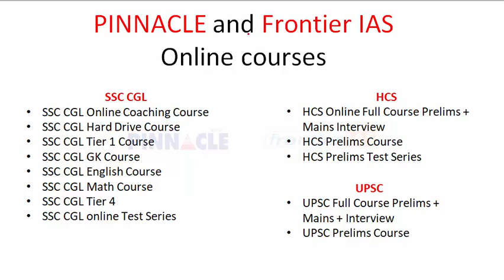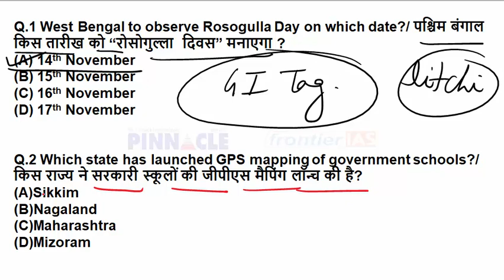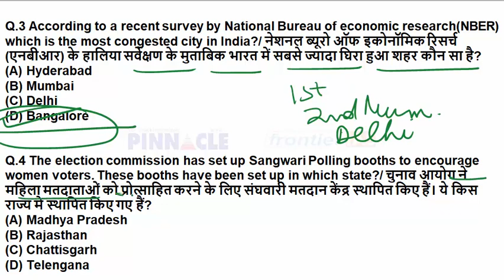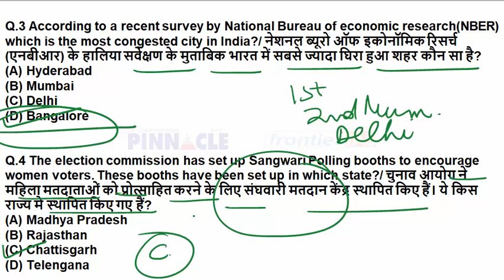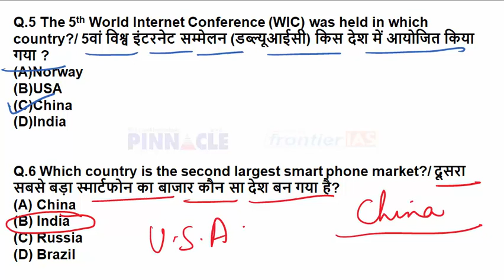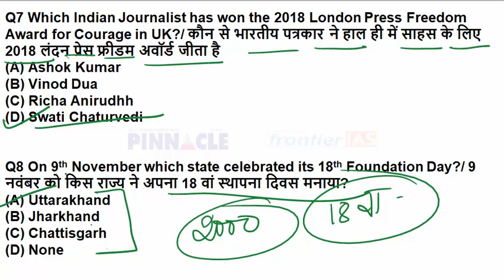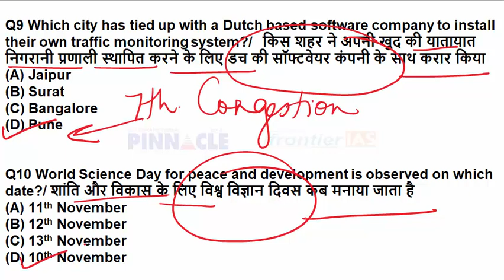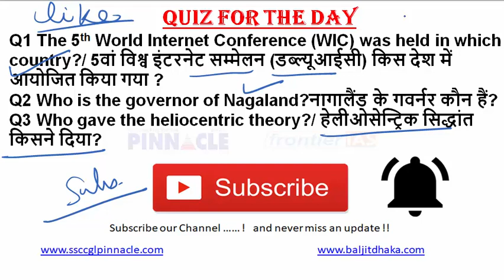12th नवम्बर 2018 करंट अफेयर्स हिंदी में I रोजाना करंट अफेयर्स I डेली अपडेट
HPSC
HCS
UPSC
RAS